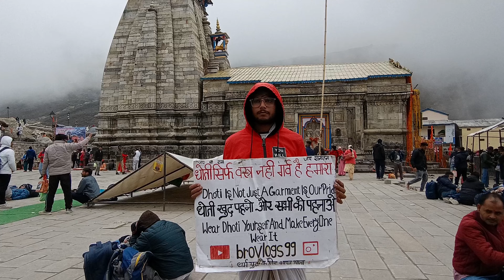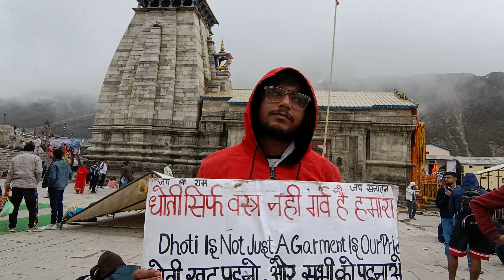kedarnath 11 may 2024 | हड़ताल खत्म अब आप दर्शन करने आ सकते है | kedarnath latest update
kedarnath 11 may latest update
केदारनाथ मै हड़ताल खत्म हो गई
केदारनाथ मैं दर्शन होने लगे
होटल बुकिंग स्टार्ट